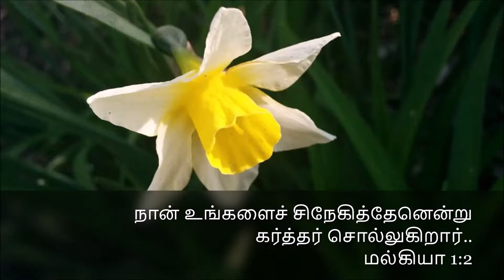தினமும் ஒரு வேதவசனம் | BIBLE Verse | Tamil & English